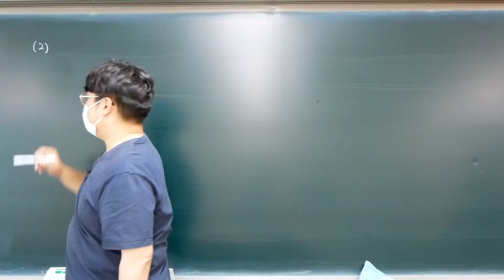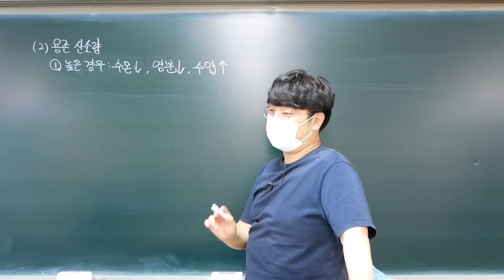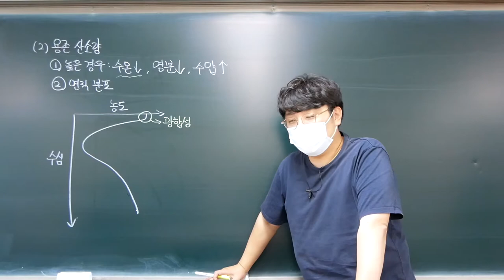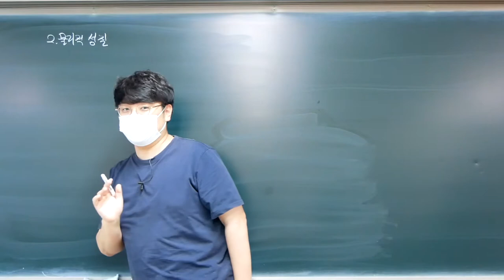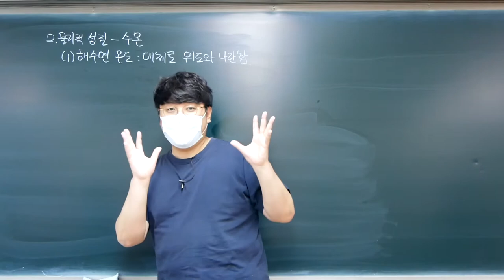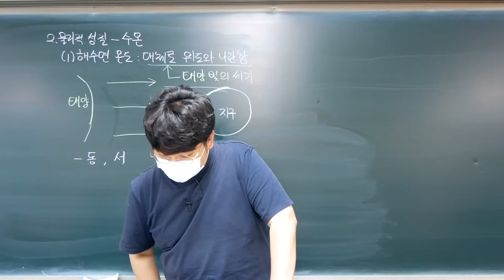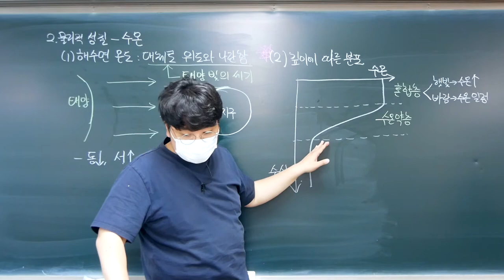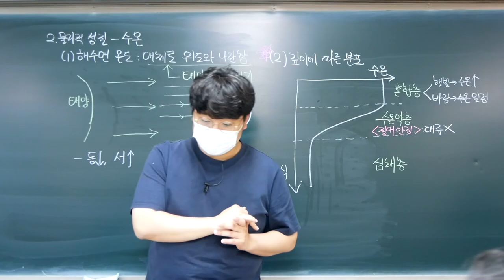[2022 지구과학1] 30강. 해수의 성질-용존 산소량, 수온(1)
이번 강의에서는 용존 산소량과 수온의 표층 분포, 연직 분포에 대해 학습합니다.